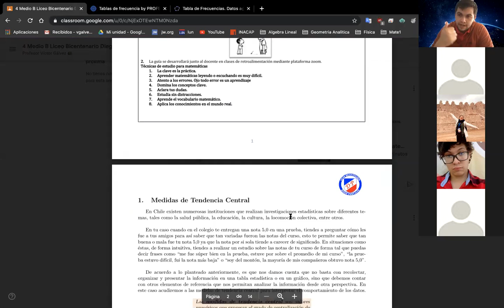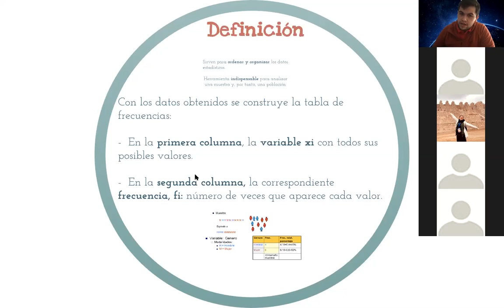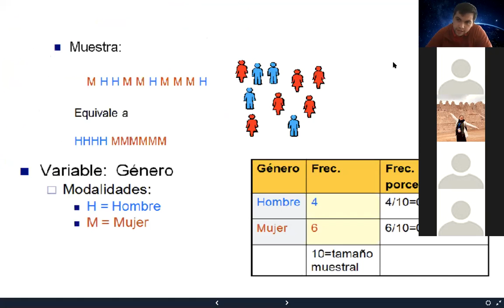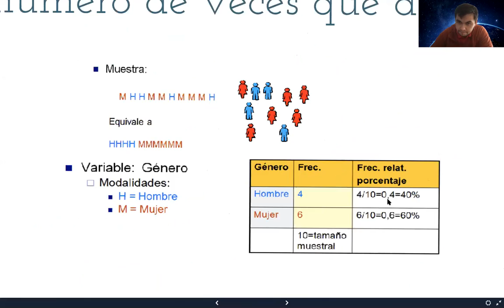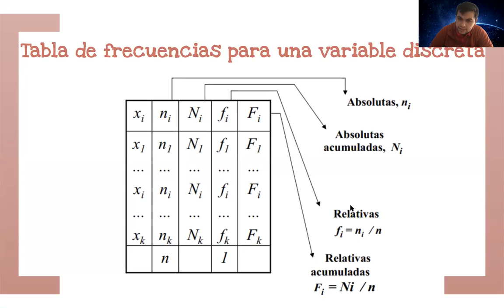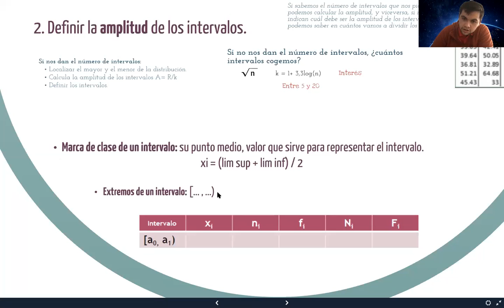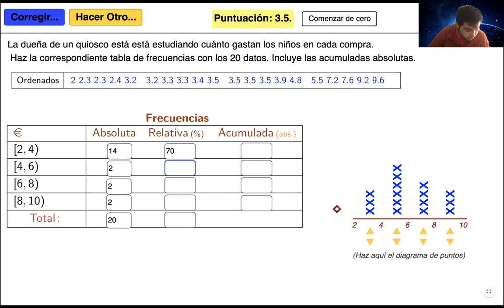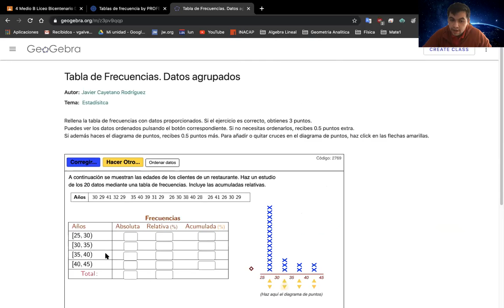Clase de Estadística 4to Medio B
Clase enfocada a los conceptos de tabla de frecuencias